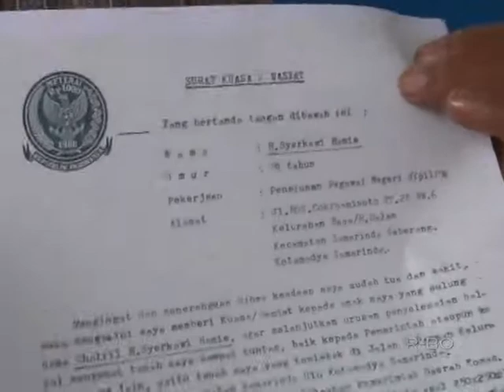SENGKETA EKS LAHAN KESATUAN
SAKSIKAN TERUS PROGRAM INEWS KALTIM SETIAP HARI SENIN - JUMAT PKL 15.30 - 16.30 WITA DAN SABTU - MINGGU PKL 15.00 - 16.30 WITA HANYA DI KALTIM TV ( CHANNEL 61 UHF)